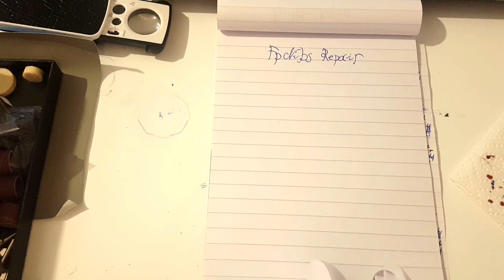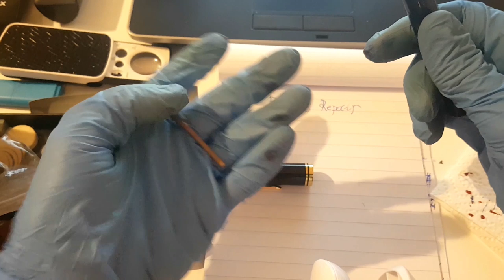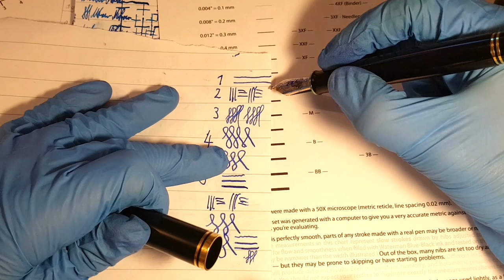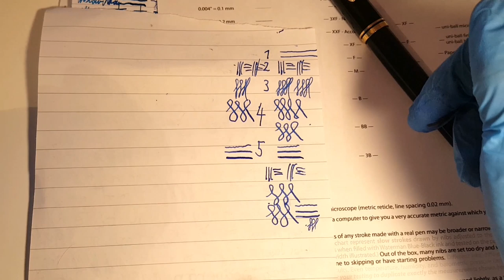Pelikan Souverän M1000 Federreparatur von Mislav Lukacevic (mlnibworx) - Deutsch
Hallo Leute,
wer den Pelikan M1000 hat weiß, dass die Feder recht soft ist.

Doof wie ich manchmal bin, habe ich es mit einem "Flextest" übertrieben und die Medium-Feder zu einer gefühlten BB-Feder gemacht.

Ein sehr sympathischer und kompetenter Federspezialist aus Wien (Österreich), Mislav Lukacevic, hat sie meinem Lieblings-"Fugel" angenommen und die Feder wieder zu einer Traumfeder gemacht.

Pelikan Souverän M1000 -Medium-:

Noodler´s Navajo: